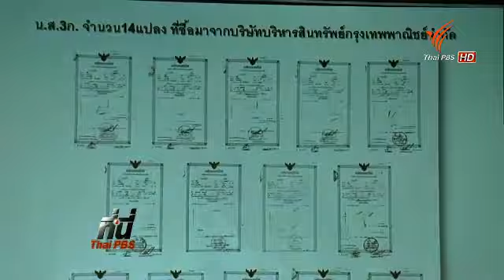ตรวจสอบเอกสารสิทธิที่ดิน คีรีมายารีสอร์ท 290458